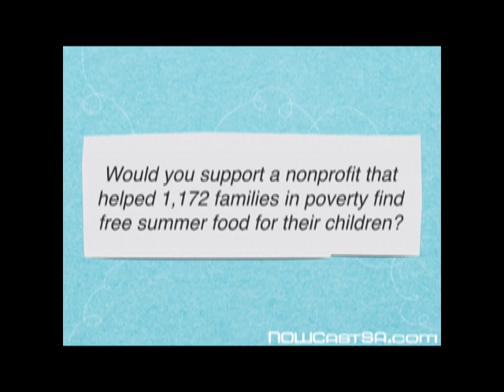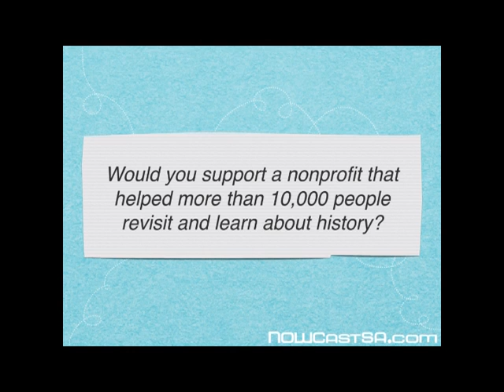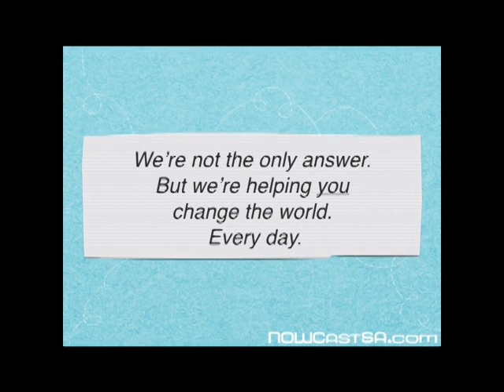Impact of NOWCastSA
Thank you for supporting your nonprofit community media.